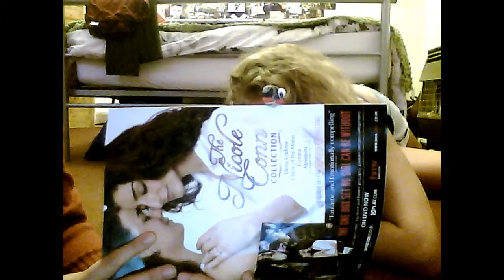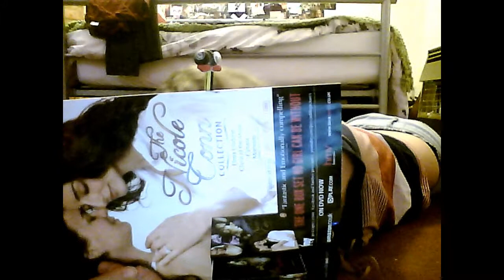Pencil up my